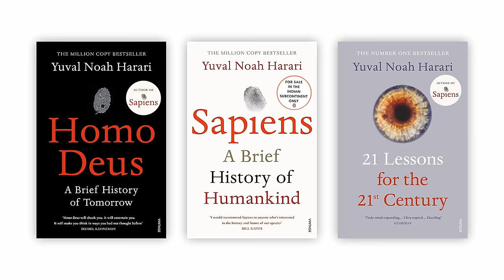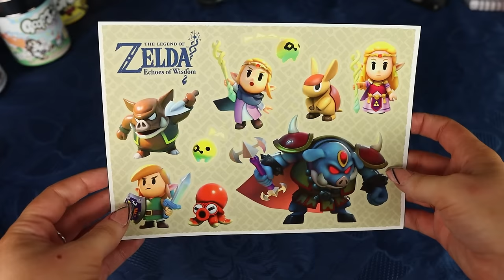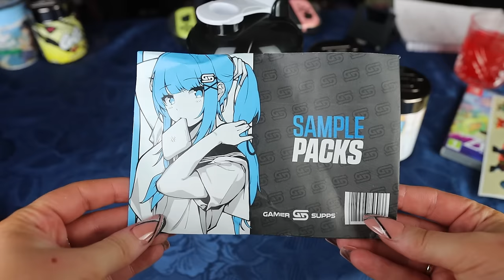I Have Changed and I'm NOT a GAMER ANYMORE? - The Legend of Zelda: Echoes of Wisdom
00:00 Intro - Echoes of Wisdom First Impressions
02:04 Story
02:57 Dungeons
03:20 Graphics
04:06 My critique
06:56 I have changed - temporary verdict
10:40 Merch and stuff

P.O.box:
"IRCHA GAMING"
Postboks 90
9481 Harstad
Norway

EQUIPMENT & EDITING:
Main camera: Canon 90D
Lens: Sigma 18-35mm f/1.8 DC HSM ART
Vlogging camera: Canon M50 Mark II
Audio: Røde VideoMicro
Software: Adobe Premiere Pro CC 2024